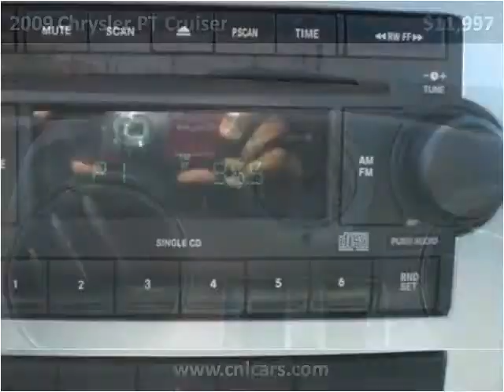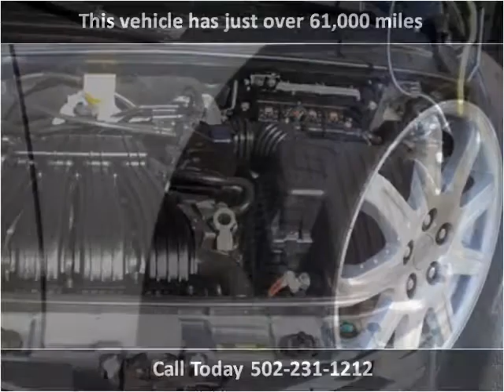2009 Chrysler PT Cruiser Used Cars Louisville KY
This 2009 Chrysler PT Cruiser is available from Craig and Landreth Cars - Fern Creek.